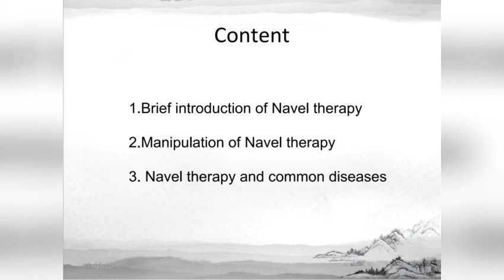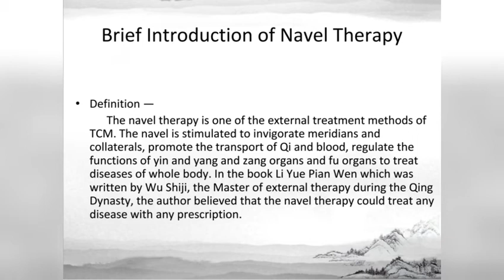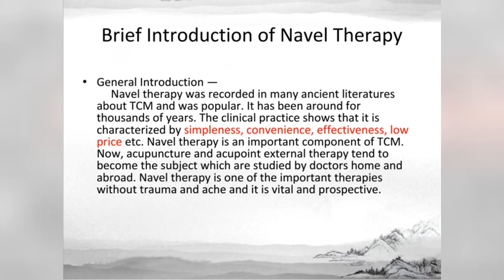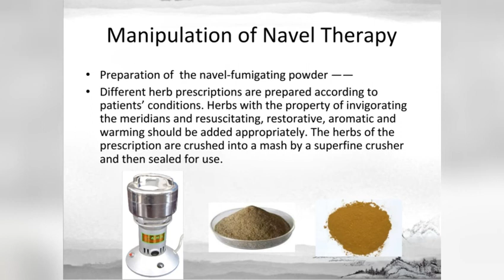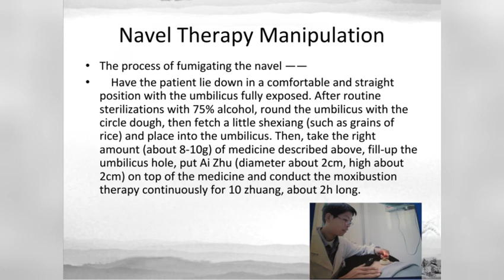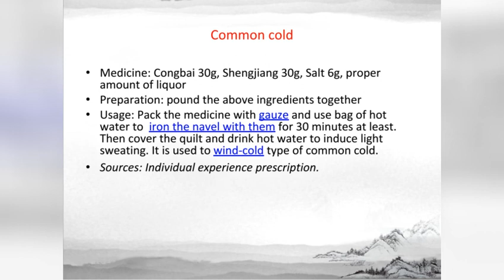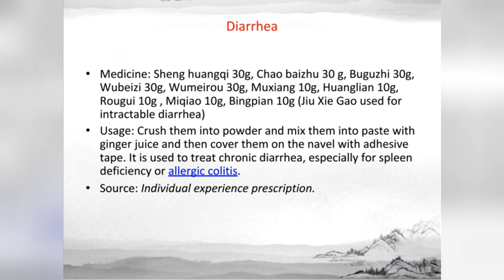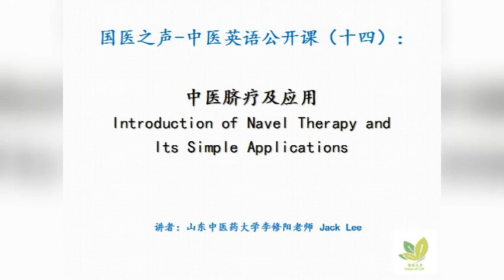中医英语公开课 TCM English MOOCs(XIII): 中医脐疗 Navel Therapy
讲者 Lecturer：山东中医药大学李修阳博士 Dr. Xiuyang Li，Shandong University of TCM, China